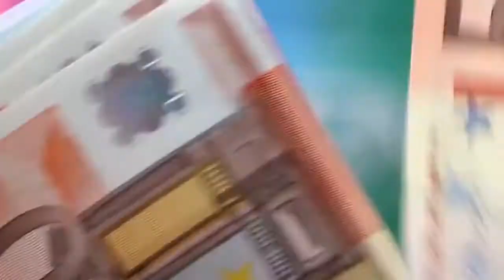CIDADANIA ITALIANA SEM ASSESSORIA? VEJA COMO TIRAR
COMO TIRAR CIDADANIA ITALIANA SEM ASSESSORIA? Neste vídeo daremos dicas e explicaremos como tirar sua cidadania italiana sem assessoria, além de no final do vídeo lhe dar de presente um curso grátis da cidadania italiana completo.